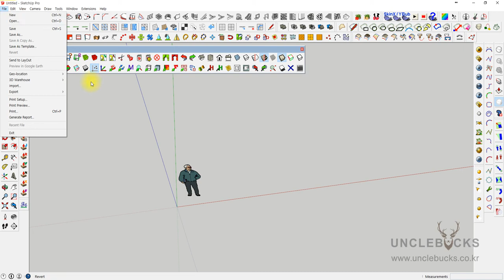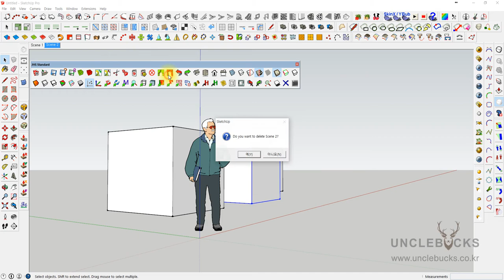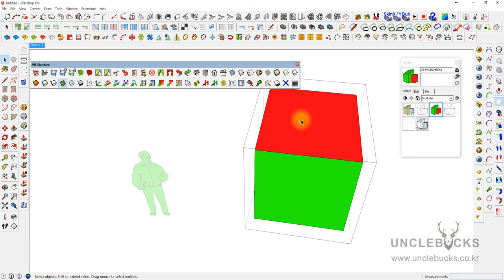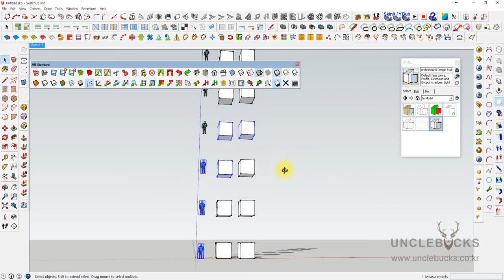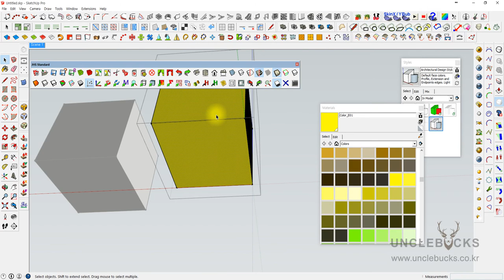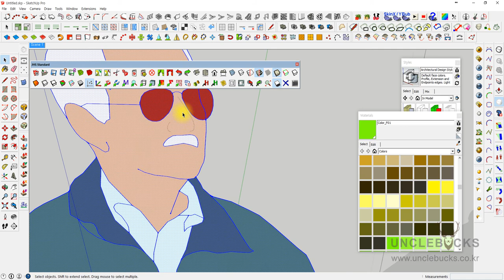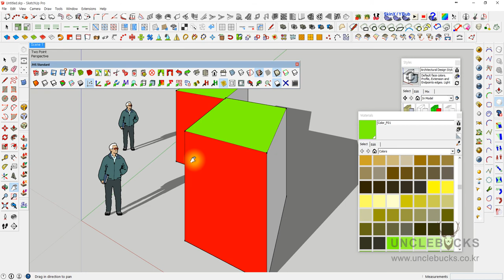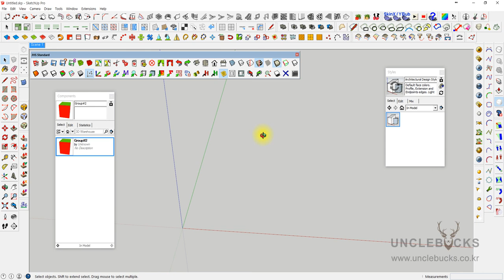UncleBucks ( Sketchup Ruby _ JHS Standard )